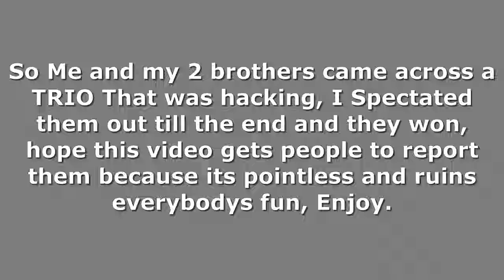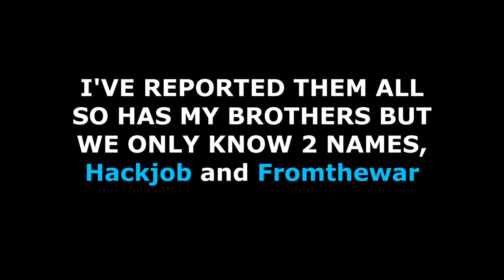We Ran Into a HACKER Trio & Spectated Them in WARZONE // Modern Warfare Battle Royale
Hello its Faulty now today me and my 2 brothers was playing BR Stimulus Trios when we came across a Trio Of Hackers, Enjoy.

Ubisoft: Faulty...
Steam: OiFaulty